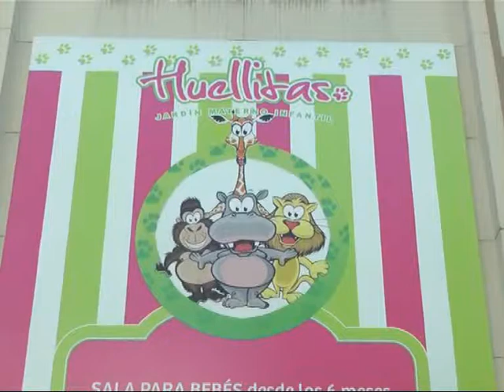HUELLITAS Jardín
Comenzamos a transitar los primeros días de clase . . .